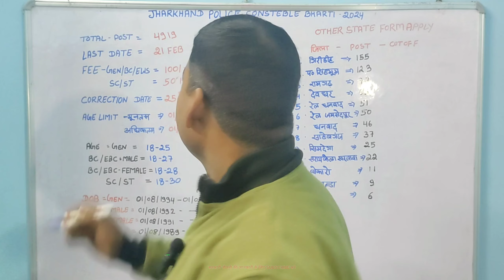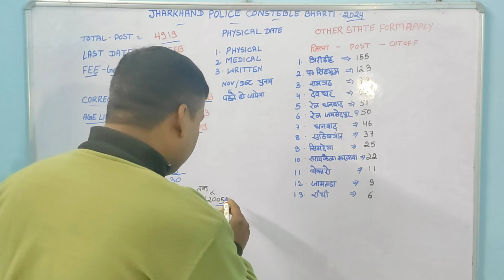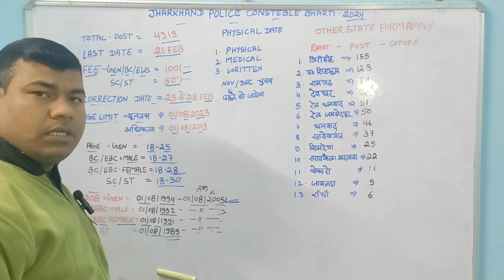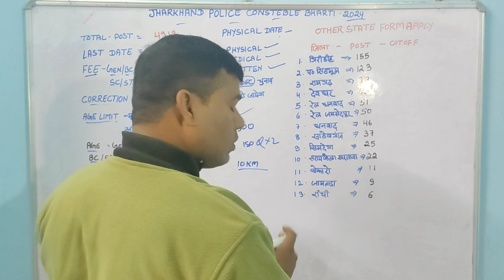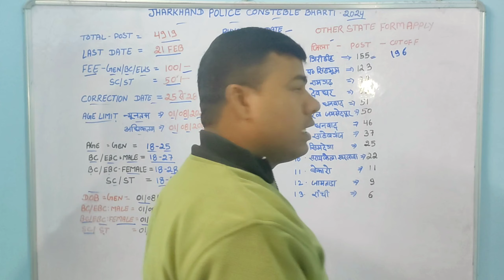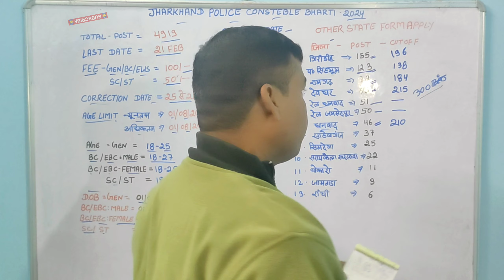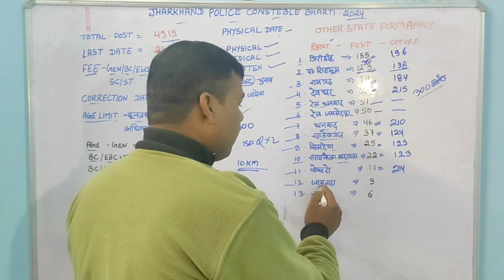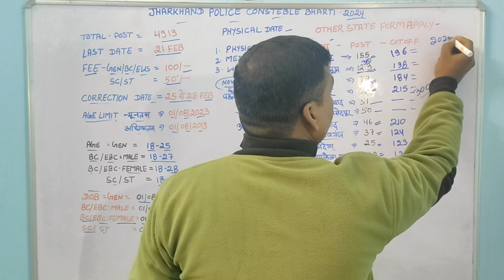Jharkhand police other States 1 prefence कहा दे || jssc constable other State district apply#jssc